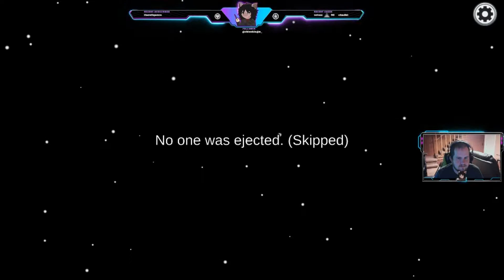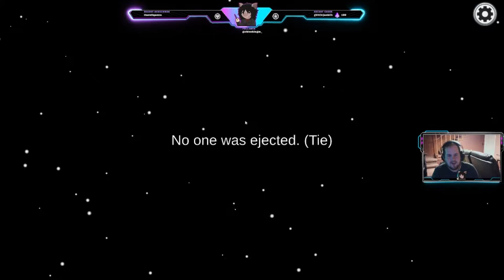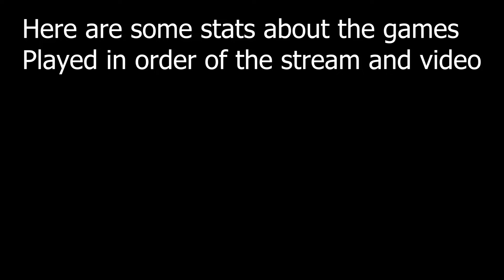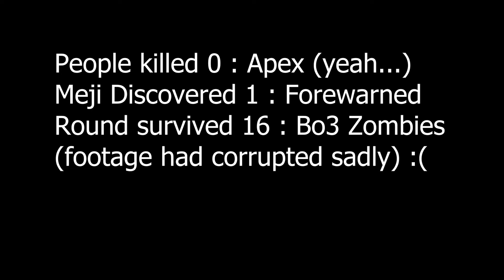If I die, The Game changes!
If I die, the game changes. This was done live on Twitch.tv/bartamousmax
Here are the games I played in order:
Fortnite,
Elden Ring,
Dead by Daylight,
Rocket League,
Among Us,
Halo Infinite,
Minecraft,
Back 4 Blood,
Cuphead,
Lunch Lady,
Phasmophobia,
Inscryption,
Obsideo,
Apex Legends,
Forewarned,

Check the end of the video for stats